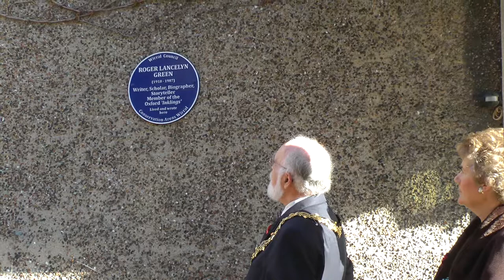Blue Plaque Unveiled in Memory of Roger Lancelyn Green, Poulton Hall, Wirral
Roger Lancelyn Green (2 November 1918 – 8 October 1987) was a British biographer and children's writer. He was an Oxford academic who formed part of the Inklings literary discussion group along with C. S. Lewis and J. R. R. Tolkien.  The Blue Plaque is placed outside Poulton Hall on The Wirral, where Mr Lancelyn Green lived for many years, and his ancestors had lived for over 900 years previously.